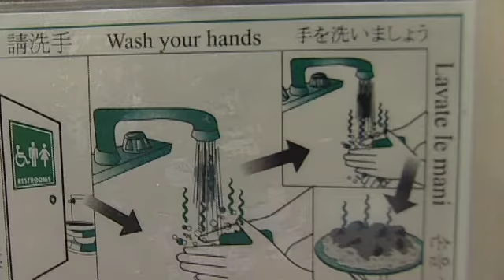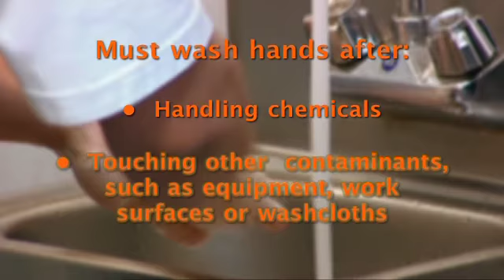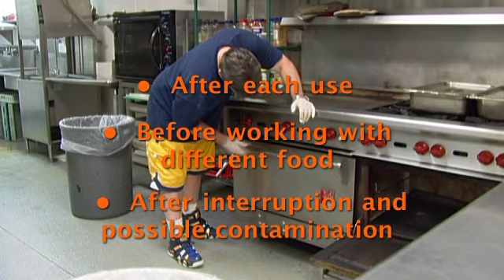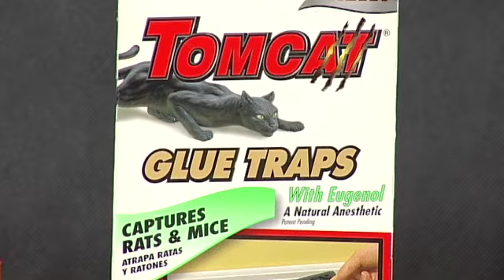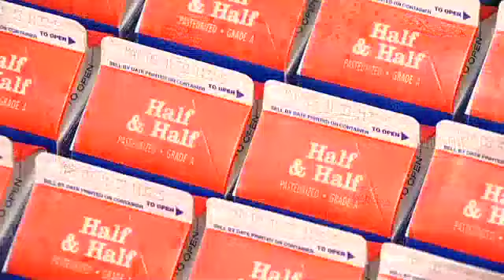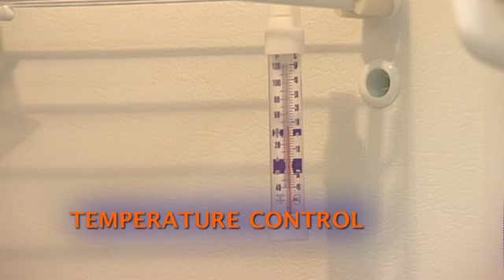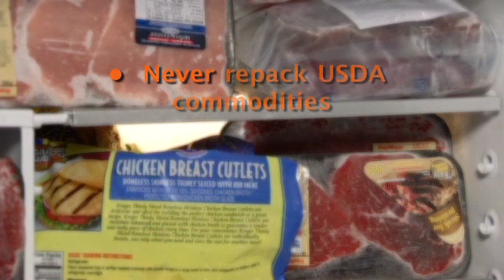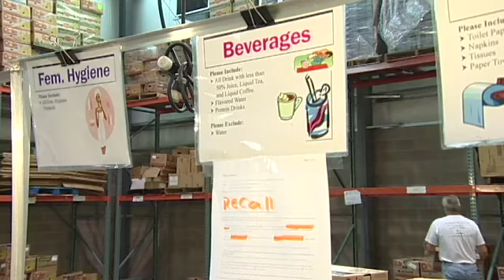Food Safety Part 1